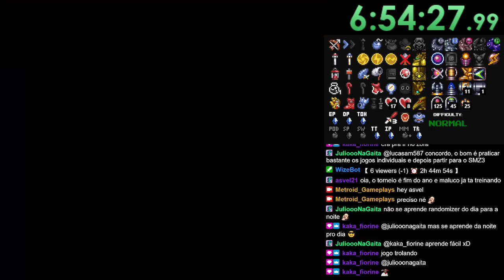Super Metroid + A link To The Past Combo Randomizer Parte 2